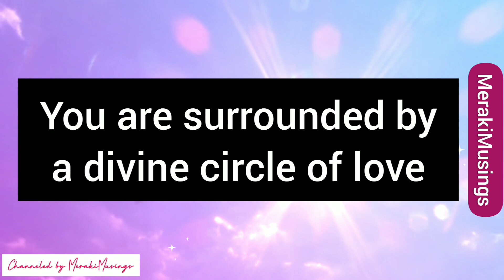Congratulations! God has a Message for you | You're Manifesting Abundance ☀️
God has a Message for you | You're Manifesting Abundance ☀️